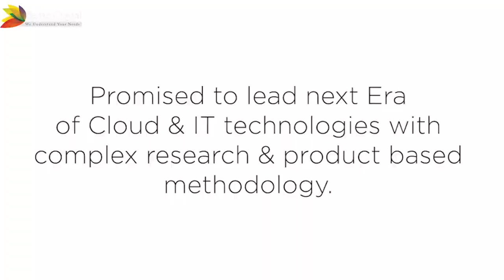Video Services : Animated Videos, White Board Videos, Explainer Video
Saturo Digital provides Various Branding Services.
Get Animated Video, White Board Video, Explainer Video. Graphics, Logos, Broucher.

Our YouTube channel has various other related video clips about what is ERP, ERP system, and more.